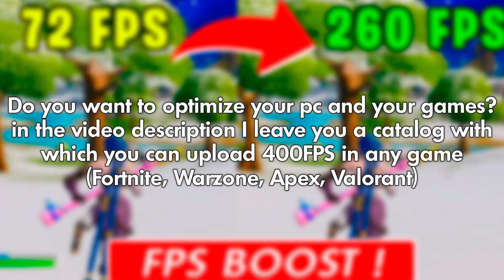RTX 3070 Ti 8GB FORTNITE CHAPTER 3 LOW MESH